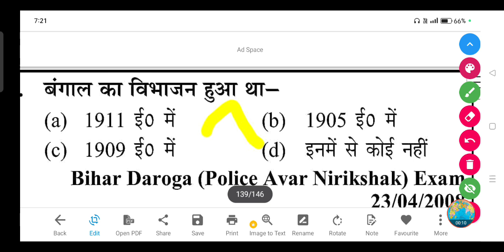बंगाल का विभाजन कब हुआ था ? || Bangal ka vibhajan kab hua tha